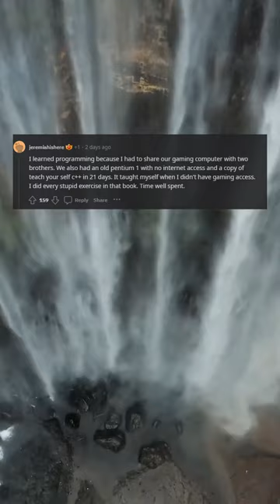I'm built different